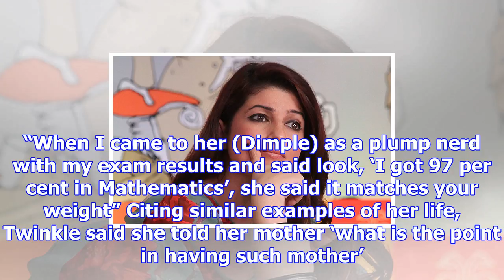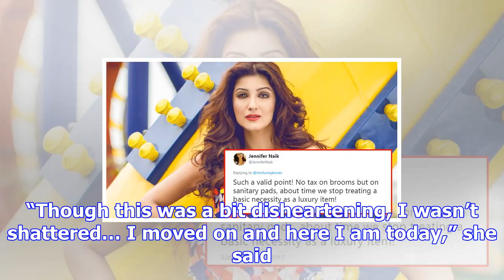Twinkle khanna feels she ‘failed spectacularly as an actor’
By: IANS | Mumbai | Published: December 1, 2017 12:23 pm Twinkle Khanna said it is easier to shrug o...